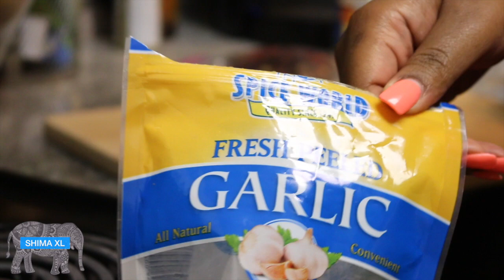How to make Chili Cauliflower | Daniel Fast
How to Make My Chili Cauliflower .                                     ⇩ CLICK TO EXPAND ⇩